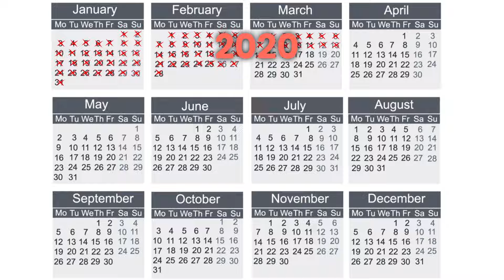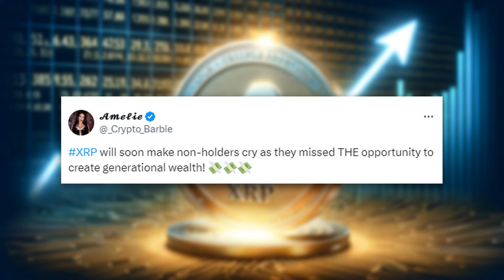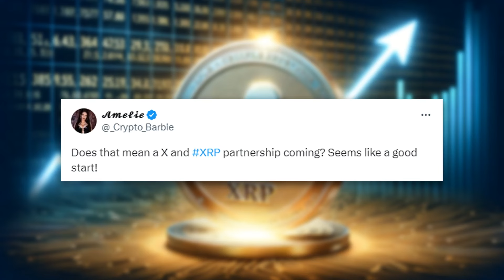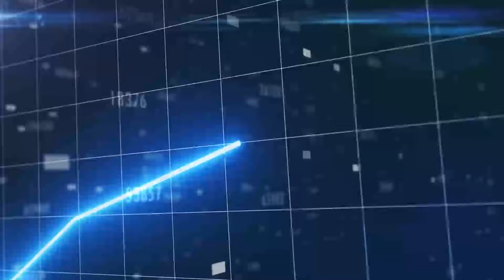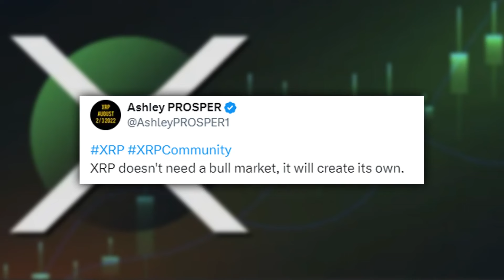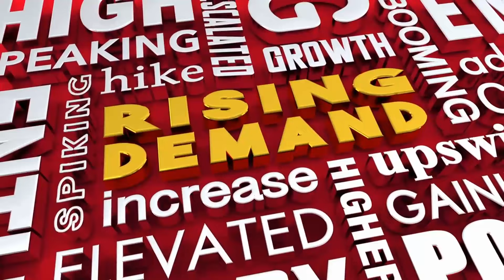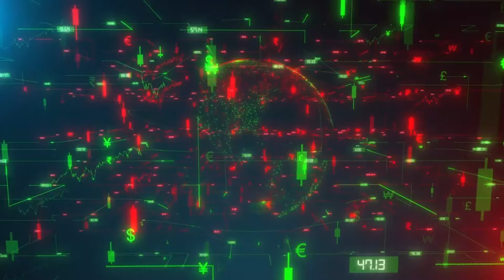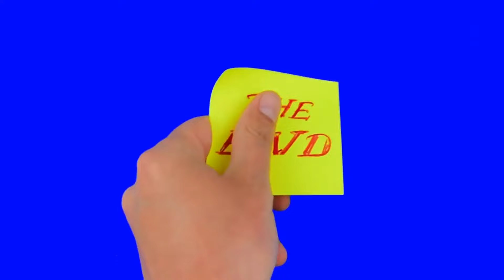FINALLY: XRP RIPPLE HUMBLED SEC !! HUGE WIN NOW !!! - RIPPLE XRP NEWS TODAY